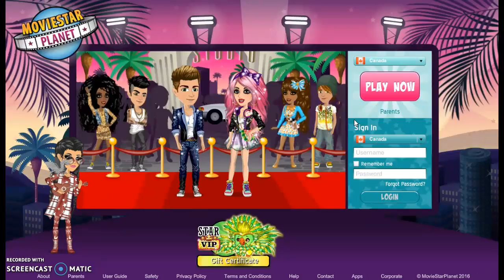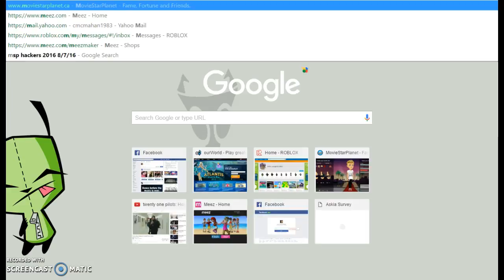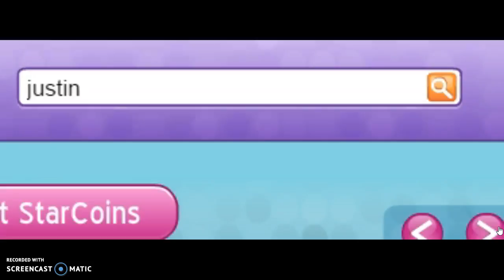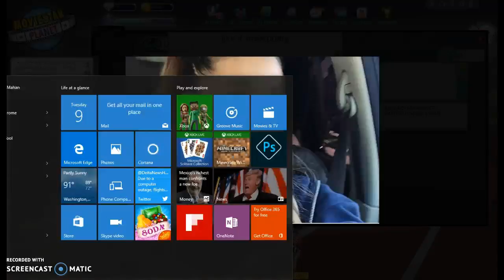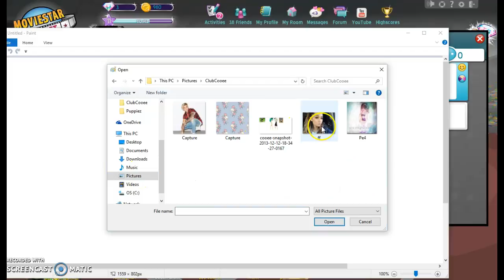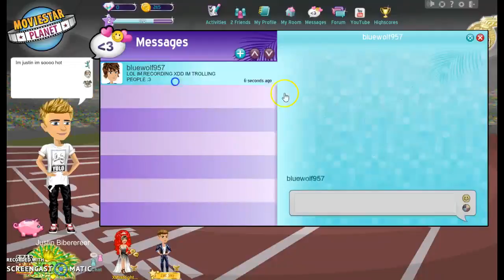~Trolling on Msp as justin~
TROLLL TIME XDD